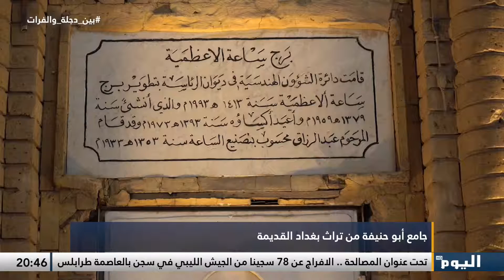جامع أبو حنيفة من تراث بغداد القديمة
برنامج " بين_دجلة_والفرات - جامع أبو حنيفة من تراث بغداد القديمة